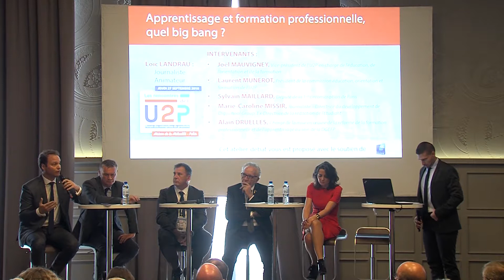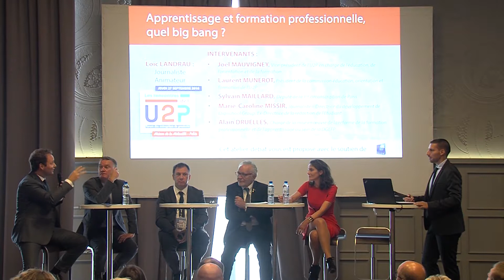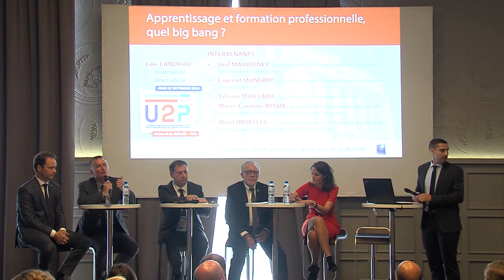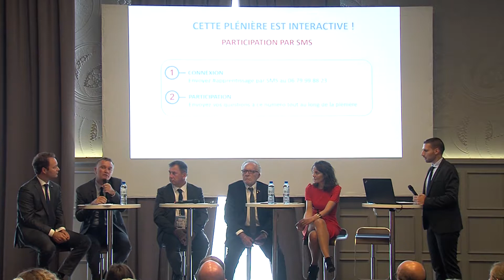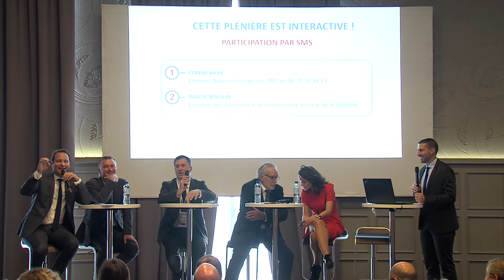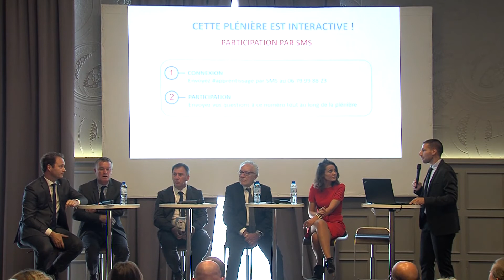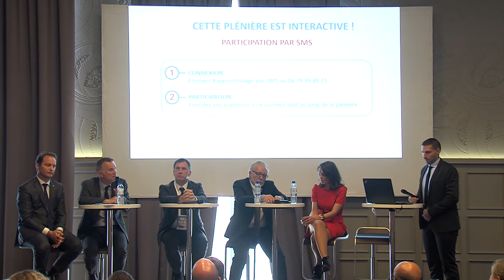Atelier : Apprentissage et formation, quel big bang ?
Retrouvez en vidéo l'édition 2018 des Rencontres de l'U2P, forum des entreprises de proximité.